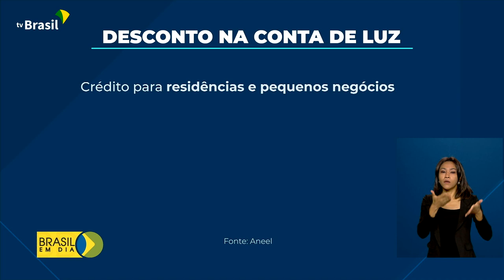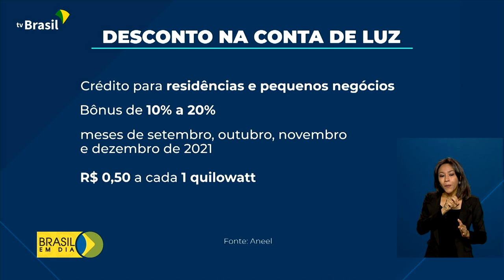Aneel concede desconto para consumidores que economizaram energia em 2021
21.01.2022 - A Agência Nacional de Energia Elétrica concedeu bônus para as residências e pequenos negócios que consumiram menos, no ano passado. Confira na reportagem.